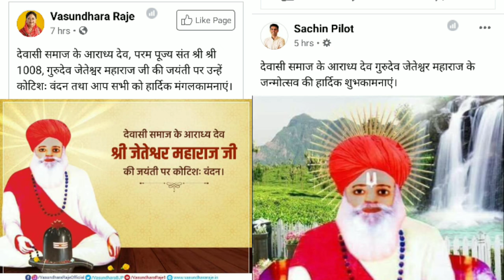लोकडाउन के बावजूद लाखों लोगो की संख्या में कुछ इस तरह मनाई जेतेश्वर जयंती | Jetesawar Jayanti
लोकडाउन होने के बावजूद लाखों लोगो की संख्या में कुछ इस तरह मनाई जेतेश्वर जयंती | Jetesawar Jayanti |
jetaram ji Maharaj | Jeteswar Maharaj | Jetesawar  Dham Sindhari Barmer |

देवासी समाज के आराध्य संत , महान समाज सुधारक,एव आदर्श संत श्री जेतेश्वर जी भगवान की 289 वीं जयंती हर्षोल्लास के साथ मनाई गई
जय जेतेश्रवर 🚩
 24 April Biggest Day Dewasi Samaj

Rajasthan Chief Minister Ashok Gehlot also shared congratulations on the birth anniversary of the adorable saint and guide of Dewasi community and Jateshwar Maharaj, along with former Chief Minister Vasundhara Raje Scindia, current Deputy Chief Minister Sachin Pilot, MP Hanuman Beniwal, MP Devji Patel, Ottaram Dewasi Ratan Devasi and PP Chaudhary, Mr. Manvendra Singh, Minister Kailash Chaudhary, Minister Gajendra Singh Shekhaw ,And other people with their own as well as Devasi society congratulated the birthday on social media

Shree Jeteswar Maharaj Superhit Song | Highlight Dron Camera Suiting shree Jeteswar Maharaj temple view |

SS Tiger Rajpurohit गलत बयानबाजी के कारण Dewasi Samaj में आक्रोश | Sukhdev dewasi | SS Tiger | Live Dewasi Samaj News

Dewasi Samaj ओर Ratan Dewasi व Otaram Dewasi पर लाइव आकर गलत बोलने पर S S Tiger Rajpurohit पर भड़के Sukhdev Raika

Dewasi samaj | Rabari Samaj | Short 🎬 |

पूर्व मंत्री रतन देवासी ने Co-rona के चलते बाहर फंसे राजस्थानी प्रवासियों से बातचीत करके उनकी मदद की

                   Dewasi Yuwa Sangathan